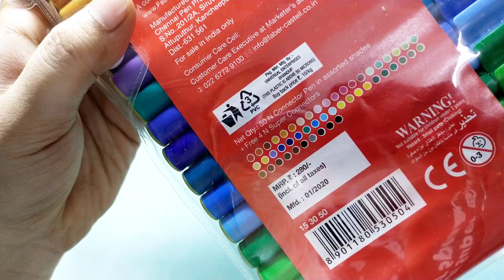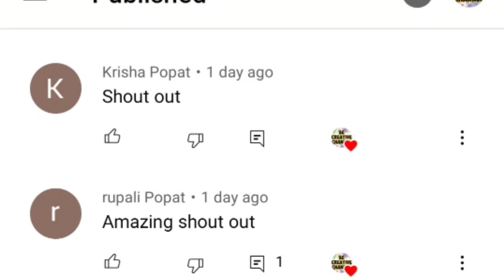Diy Stickers/50 homemade kawaii sticker/how to make sticker at home/homemade sticker/kawaii sticker